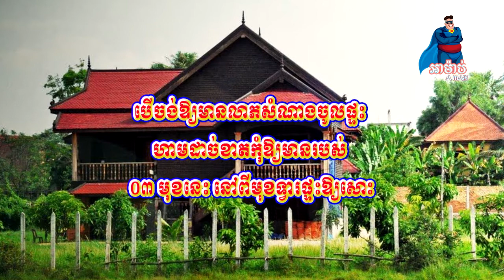ដឹងតែមានហ៊ុងស៊ុយ បើមិនមានរបស់ ០៣ មុខនេះនៅខាងមុខផ្ទះ !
តាមក្បួនហុងស៊ុយ និងចាស់បុរាណដំណាលតគ្នាមកថា ម្ចាស់ផ្ទះទាំងឡាយមិនត្រូវមានរបស់ ៣ នេះនៅខាងមុខទ្វារមុខផ្ទះ ឬទ្វារបើកចូលផ្ទះនោះទេ ព្រោះវានាំឲ្យជួបសំណាងមិនល្អ ហើយលាភសំណាងនានាមិនអាចហូរចូលមកក្នុងផ្ទះ។